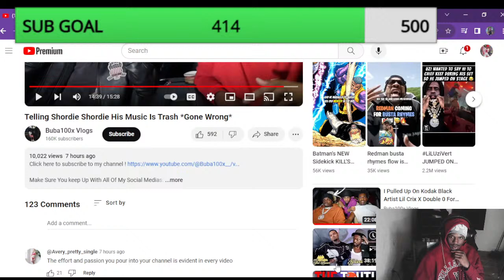*HE DISRESPECTED *BUBA100X Telling Shordie Shordie His Music Is Trash *Gone Wrong*buba100x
LETS GO WE BACK 500 OTW SORRY FOR YESTERDAY STREAM#comedy